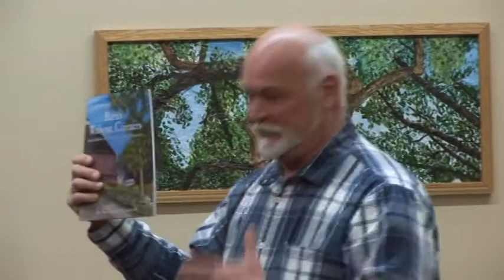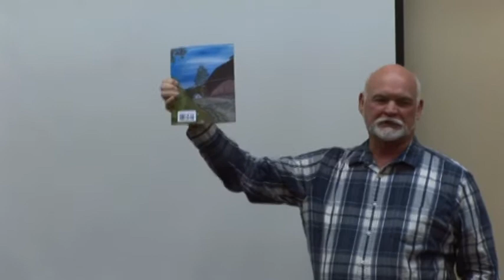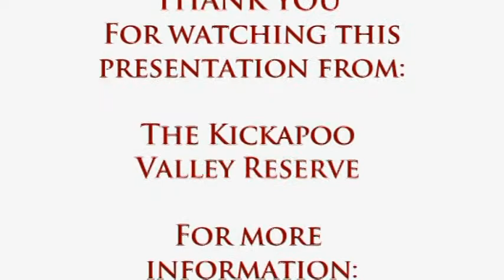Driftless Dialogue Lecture Series VII: The History of Cheyenne Valley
​Local historian, Kevin Alderson, and a panel comprised of Cheyenne Valley Heritage Association members will discuss the history, accomplishments and cultural significance of Cheyenne Valley. The multi-racial community was founded in the Town of Forest, Vernon County, WI in the 1850's. Cheyenne Valley was one of the earliest integrated communities in Wisconsin. The Driftless Dialogue VII series is brought to you in part by the Kickapoo Valley Reforestation (Nuzum) Fund.​